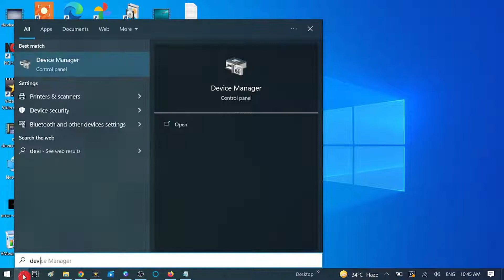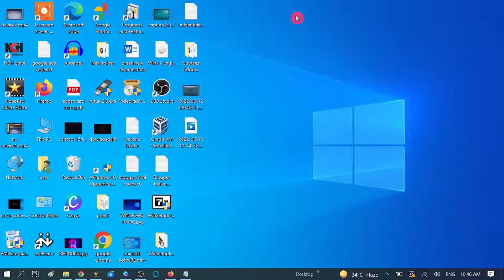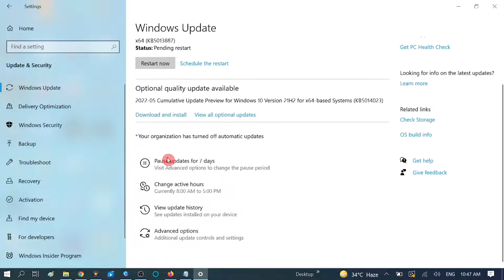How to Update Or Install Drivers on Windows 10/11 NEW METHOD - 2022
How to Update Or Install  Drivers on Windows 10/11 2022

 Using Updated driver keeps you away from erros so you need to have knowledge how to install driver or update your system.
this video is short and straight forward if you are using updated windows still you can get more information in this video.

Thanks